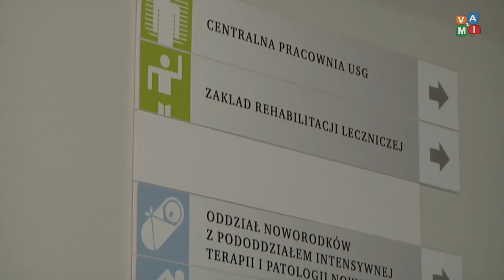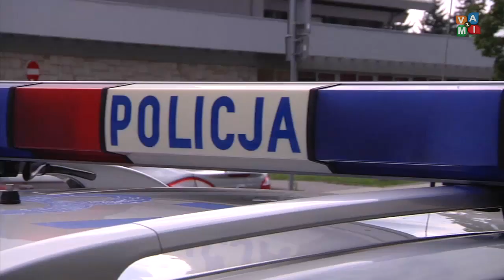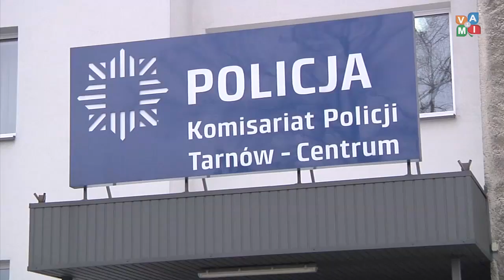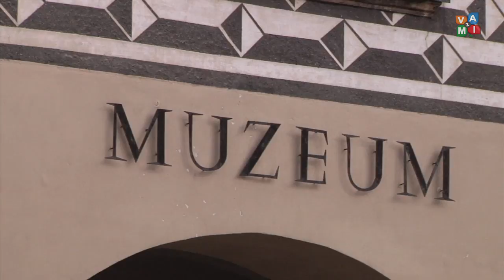Serwis Informacyjny 04/01/2018- zvami.tv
1. W Tarnowie i regionie też brakuje lekarzy
2. 500 plus działa!
3. Trzy razy oszukana "na policjanta"
4. Do wyborów z prawyborów w PO
5. Wójcik za Koprowskiego
6. Remont kamienic muzeum dojdzie do skutku?